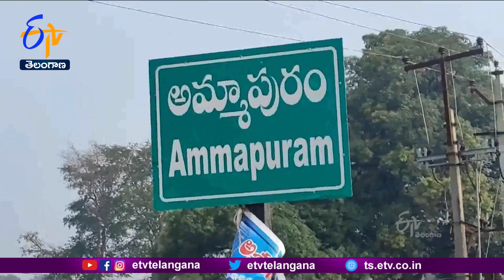Two Students Are Missing From Ammapura of Mahbubabad district |9వ తరగతి ఇద్దరు విద్యార్థులు అదృశ్యం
మహబూబాబాద్ జిల్లా తొర్రూర్ మండలం అమ్మపురానికి చెందిన ఇద్దరు విద్యార్థులు తప్పిపోయారు. అమ్మపురానికి గ్రామానికి చెందిన కిన్నెర వెంకటేశ్వర్లు సోదరుడి కుమారుడు కిషోర్ కిన్నెర శ్రీనివాస్ కుమారుడు కార్తీక్ గుర్తురు గ్రామంలోని ఆదర్శ పాఠశాలలో తొమ్మిదో తరగతి చదువుతున్నారు. ఈ నెల నాలుగో తేదీన పాఠశాలకు వెళ్తున్నట్లు చెప్పి ఇంటి నుంచి వెళ్లిన ఇద్దరు విద్యార్థులు సాయంత్రం తిరిగి రాలేదు. ఆందోళనకు గురైన కుటుంబసభ్యులు. పరిసర ప్రాంతాల్లో, బంధువులు ఇళ్ల వద్ద వెతికారు. అయినా. పిల్లల ఆచూకీ లభించకపోవటంతో తొర్రూర్ పోలీసులను ఆశ్రయించారు. రంగంలోకి దిగిన పోలీసులు. సీసీ కెమెరాల్లోని దృశ్యాలను పరిశీలించగా తొర్రూరు బస్టాండు నుంచి వెళ్లినట్లు గుర్తించారు